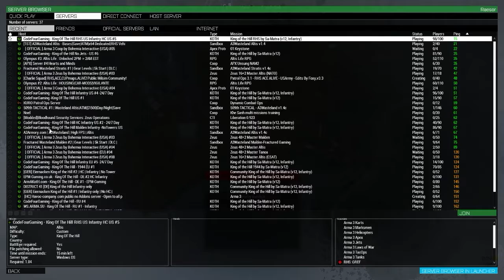Dodo Squad Stream Highlights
Joe, Travis, and Dave play some Wasteland. Based on a true story. The names have been changed to protect the innocent.